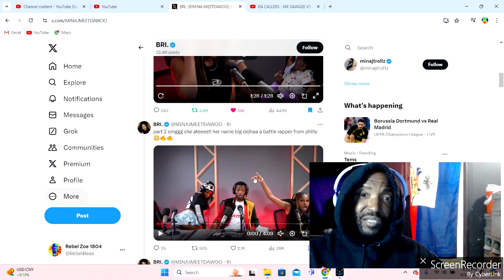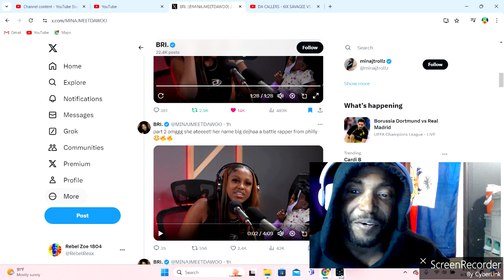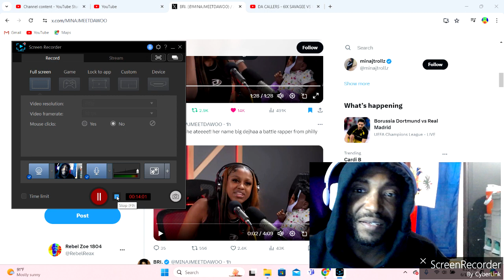female jadakiss gives kiss of death queensflip battle league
femcee destroys her challenger queensflip battle show